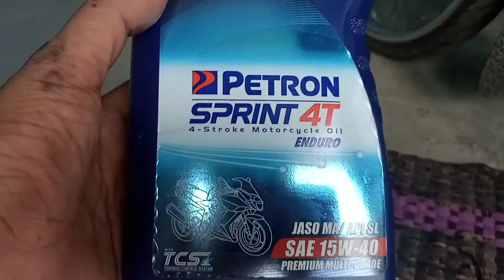How to Change Oil And Change Oil Filter/Kawasaki Barako ll 175cc